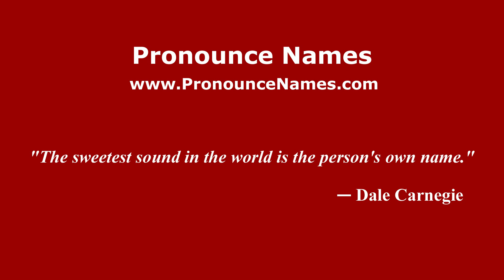How do you say Parit To’ Mandin in Malaysia (Malay)? - PronounceNames.com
How do you pronounce Parit To’ Mandin in Malaysia? For more information about Parit To’ Mandin, such as gender, origin, etc.,